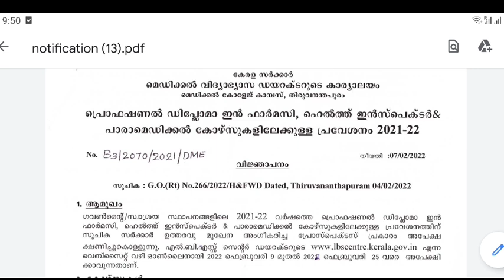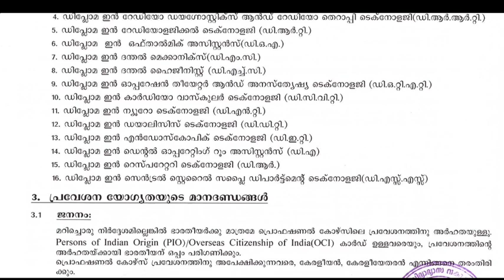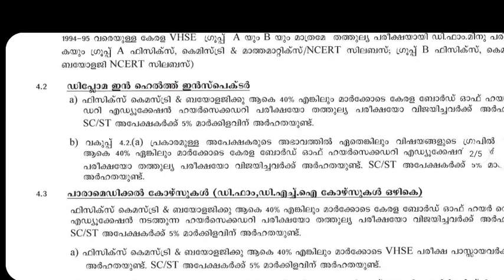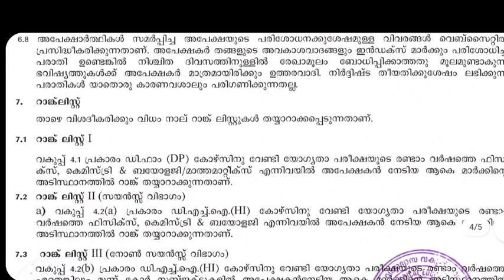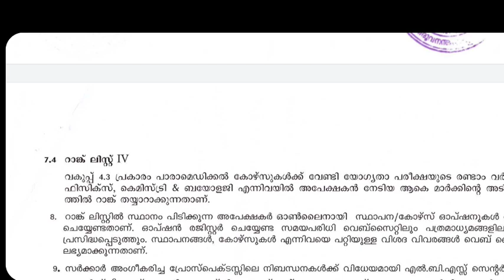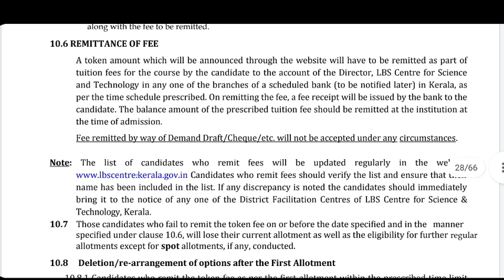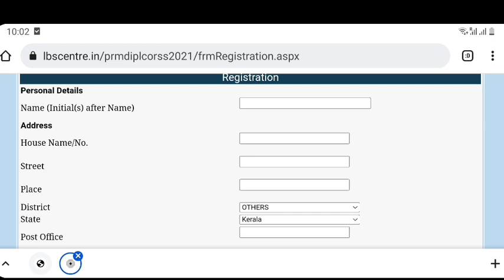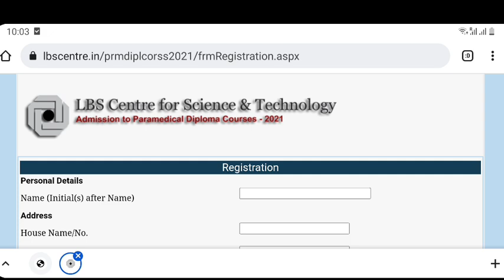LBS DIPLOMA | PARAMEDICAL COURSES 2022 | HOW TO APPLY|KERALA | DETAILED INFORMATION